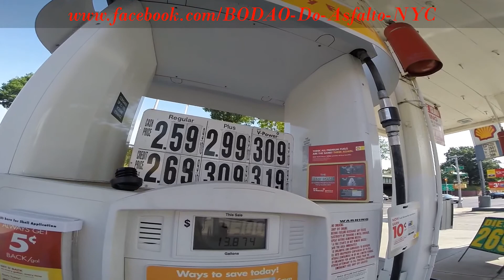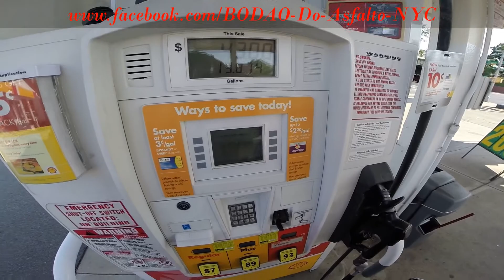ROAD GLIDE-VAMOS DAR UM ROLE